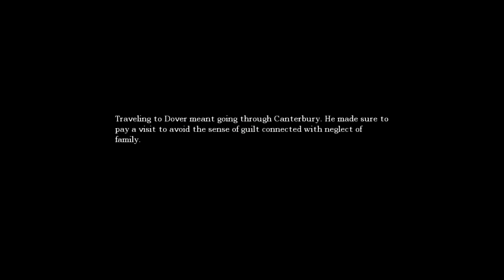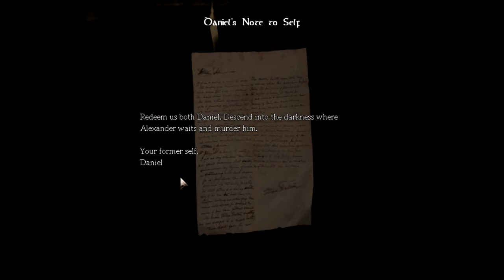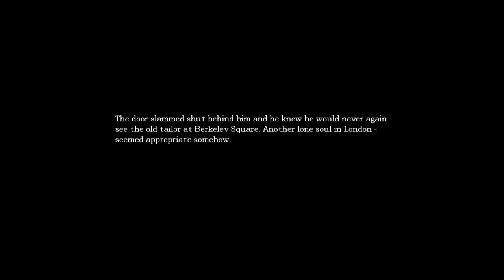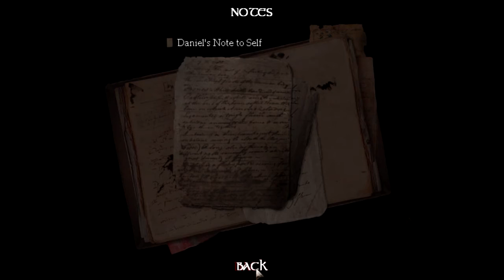Let's Play : Amnesia the Dark Descent Pt. 1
This is my let's play of Amnesia the Dark Descent where i will be scared and freak out but i hope you enjoy me being scared so please like if you enjoyed the video and favorite thanks.